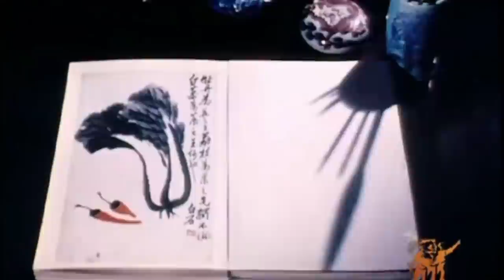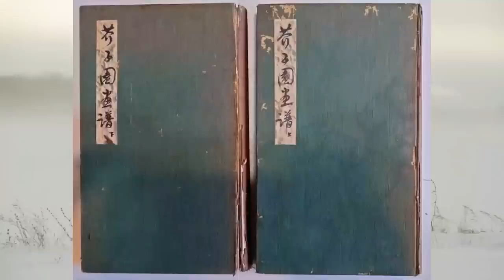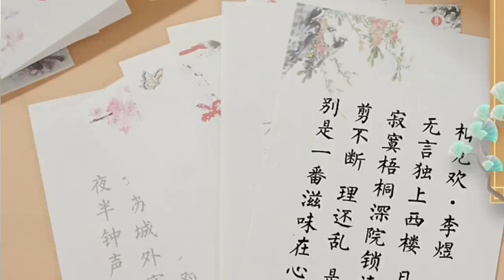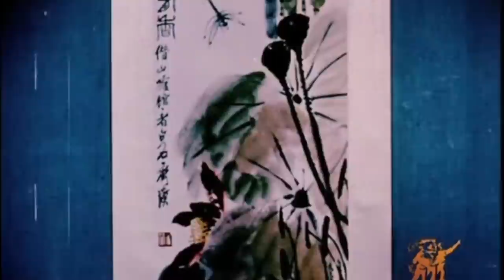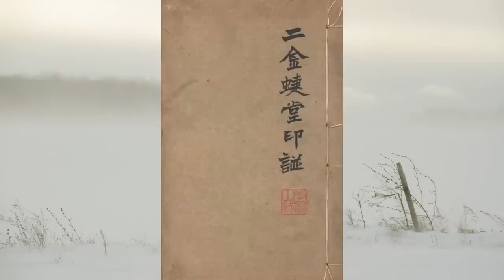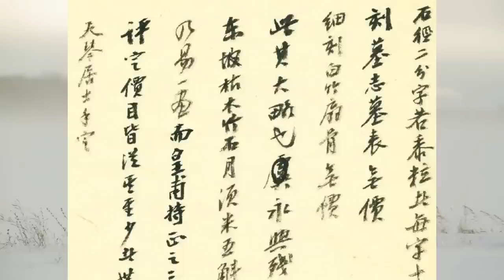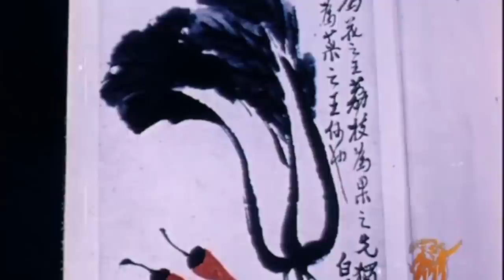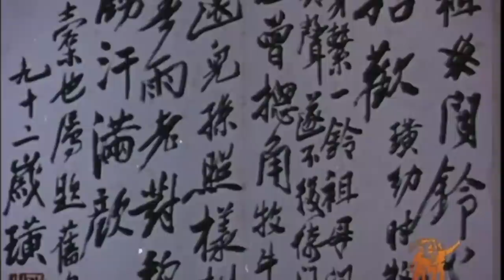83岁生了孩子，93岁还要娶22岁的女护士？齐白石传（上）——成名之路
齐白石的贵人是徐悲鸿吗？他为什么能成为中国近代最有名的画家？究竟有什么样的魅力能让时代塔尖的风云人物都对他推崇备至？了解了他的人生才知道一个普通的底层人是怎么在“你方唱罢我登场”的乱世中成功逆袭的。
本视频主要参考书籍《白石老人自述》、《齐白石的一生》和电影《毛泽东与齐白石》，以及纪录片《画家齐白石》，还有一些网上的资料，尽可能较为真实客观的去了解齐白石。由于资料的繁多不一，另一方面齐白石自己记载的和别人记载的也会有出入（比如关于胡宝珠，齐白石自述说是他妻子陈春君帮他纳的，而其他一些资料说是齐看上了朋友胡南湖的婢女胡宝珠，然后胡南湖就把胡宝珠送了他做小妾等），本视频主要是以齐白石的自述为主展开的，具体出入的地方还望客官们自行判断。
视频制作不易，前后花了将近一个月的时间，还望您点上宝贵的一赞，留下金口玉言，多多转发，感谢您的支持！